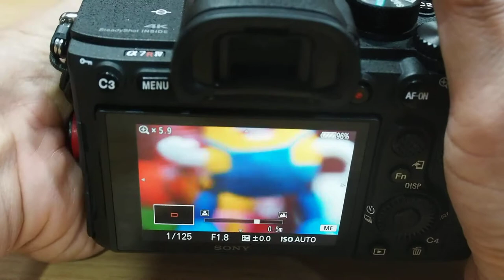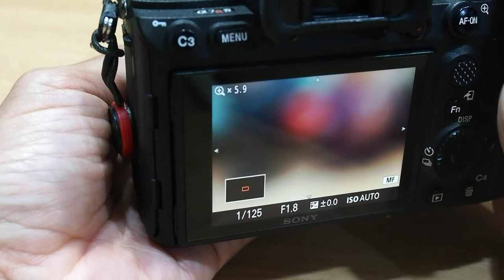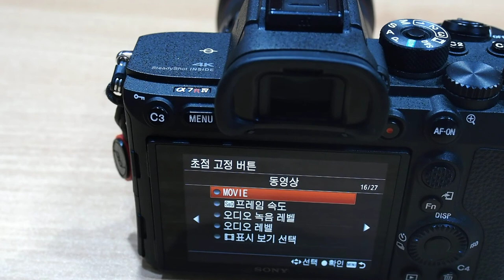Samyang AF 24mm F1 8 FE 천체 초점 모드와 포커스 홀드